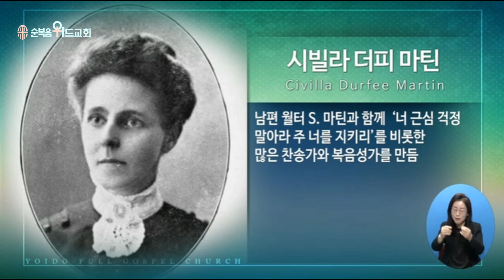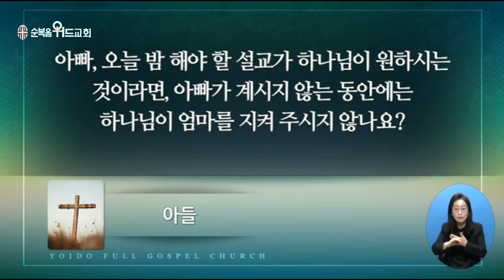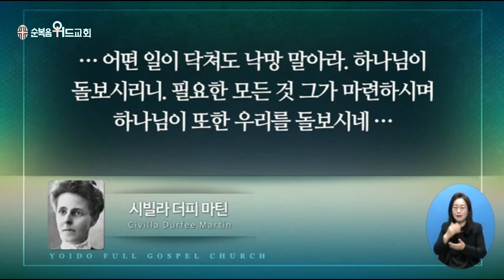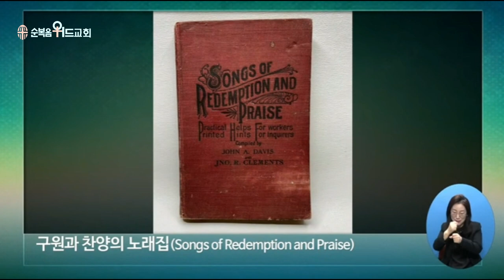2023년 1월 1일 주일설교 ▶ 이영훈 목사님의 써머리바이블 - 너를 대적할 자 없으리라 ▶ 수 1:5-6